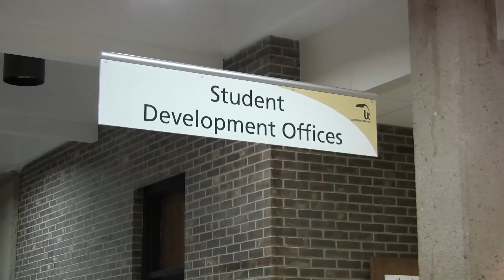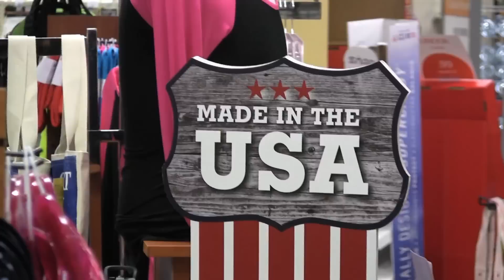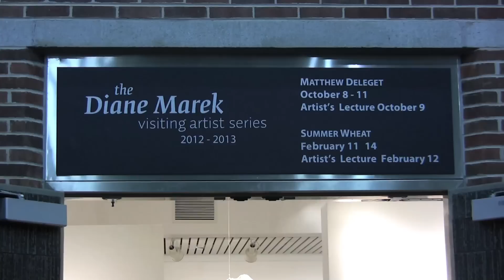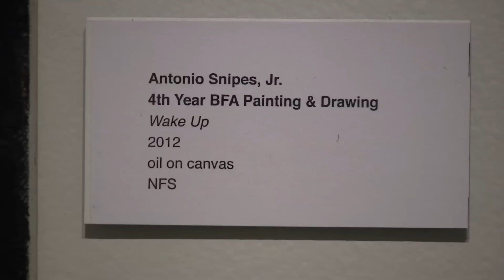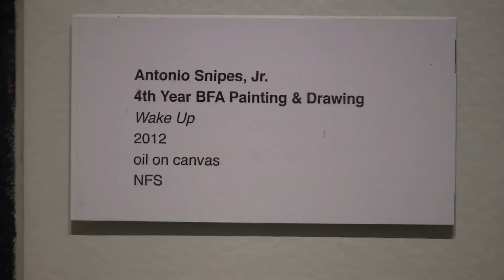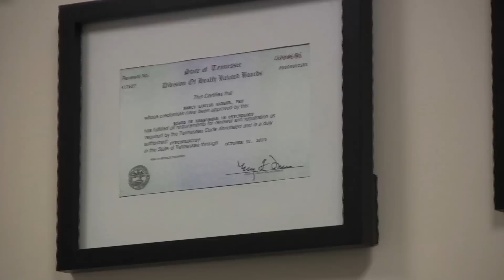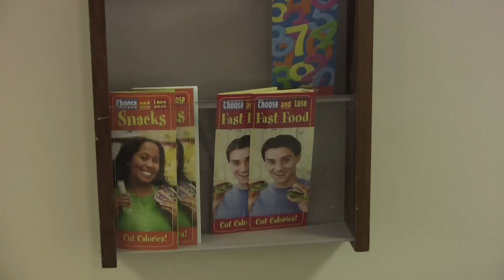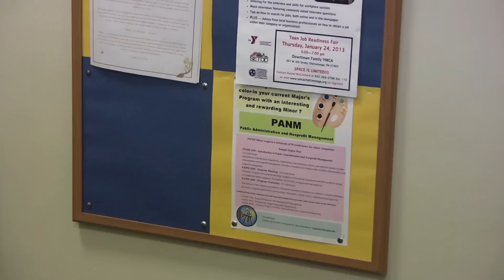Mocs News 1-17-13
Alexandria Adams reports on the students attending the inauguration. Teddy Jones investigated the arrival of the new air hockey table coming to the game room. UTC is collecting clothing in recognition of MLK Day; Bria Craig has all the information. Tia Kalmon met with an art student, Antonio Snipes, who has a passion to excel beyond the extraordinary. Emily Kulick has taken on the adventures of Faculty Features.